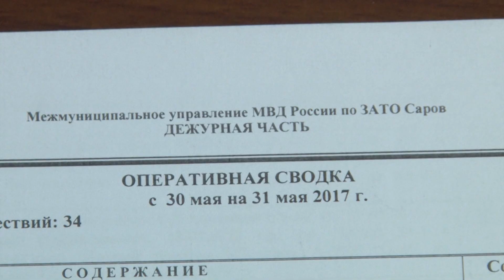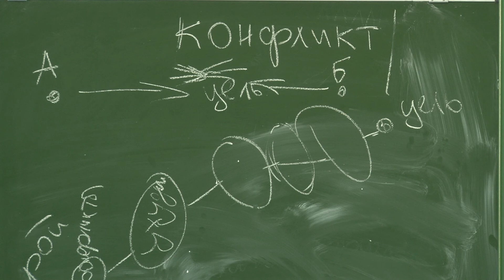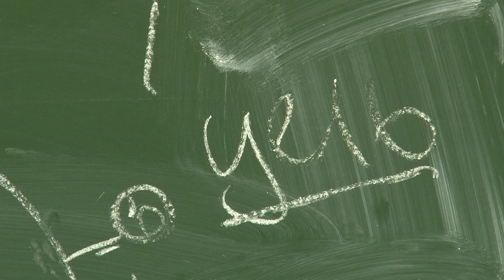Новости Сарова 05 06 2017